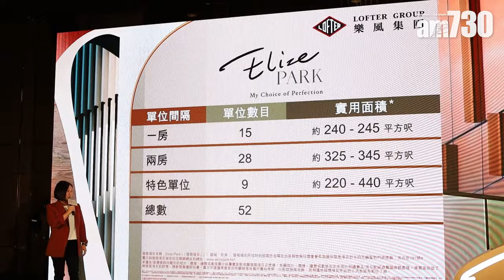樂風旺角東新盤命名Elize PARK 提供52伙 最快月底上載樓書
一手推盤潮持續，由樂風集團發展的旺角洗衣街181號項目今日(9日)正式命名為「Elize PARK」，提供52伙，單位實用面積由240方呎起，最快本月底上載售樓說明書。

樂風集團創辦人及主席周佩賢表示，集團致力發展品質非凡及高端的住宅、零售及工商項目，打造出「The Timeless Series」住宅系列，而「Elize PARK」為此系列首個應市住宅項目，計劃以價單及招標形式全數推售，定價會參考市區優質盤及市況。她認為，樓市現時有轉角趨勢，處於慢熱狀態，加上息口走勢明朗化，預期明年樓價可望上升。

周佩賢透露，「Elize PARK」總投資額超過6億元，售樓說明書及展銷廳已籌備至最後階段，預計最快可於月底至下月初推售，項目預計入伙日期為明年中，樓花期長約7個月。

設一房、兩房及特色戶 面積最大440呎
樂風集團項目銷售及市場總監孫慧茹稱，「Elize PARK」單位戶型涵蓋一房及兩房，另設特色單位，實用面積介乎約240至約440方呎。當中一房佔15伙，實用面積由約240至245方呎；兩房涉28伙，實用面積由約325至345方呎；特色單位提供9伙，實用面積由約220至440方呎。

邀方皓玟、馮允謙拍攝微電影
為配合「Elize PARK」的銷售，發展商特意邀請歌手方皓玟(Charmaine)及馮允謙(Jay Fung)為項目拍攝音樂微電影，兩位今日亦現身記者會，方皓玟更即場獻唱微電影主題曲《I DO》。

方皓玟稱，自己亦想「上車」，期望單位景觀開揚，交通方便，直言「大細唔重要，夠住就OK」；而馮允謙指自己仍未「上車」，鍾情位處市中心的樓盤，方便工作或與朋友相約，又強調自己着重「Lifestyle」，要「夠Chill、夠型」。

「Elize Park」命名概念
「Elize Park」命名概念直接反映出項目超然的地利位置以及單位戶戶享有開揚景觀的獨特性。項目位處旺角東核心地段，毗鄰區內地標伊利沙伯中學，傲立於繁華與寧靜地帶的交匯；而「Elize」就點出了項目正對伊利沙伯中學、位處旺中帶靜的地段。此外，項目所有單位均可享開揚景致，包括壯麗山景及廣闊草地等綠油油景色，故此以「Park」來呈現項目的景觀優勢。

bmgproductionmusic